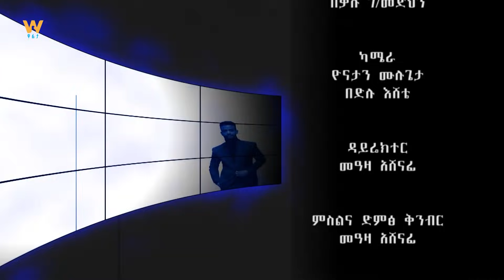የታዋቂ ሰዎችን ድምጽ በማስመሰል ሱስን እንዲላቀቁ አድርጌያለሁ - ዘማሪ ዲያቆን ቴዎድሮስ ዘሪሁን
Arabic Facebook: تلفزيون والتا بالعربي Walta TV Arabic